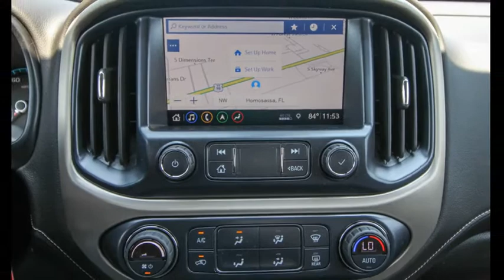2019 GMC Canyon Ocala, The Villages, Brooksville, Chiefland, Homosassa FL N19433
Onyx Black  2019 GMC Canyon available in Homosassa, Florida at Eagle Buick GMC. Servicing the Ocala, The Villages, Brooksville, Chiefland, FL area.
2019 GMC Canyon 2WD Denali - Stock#: N19433 - VIN#: 1GTG5EEN5K1298527

Onyx Black 2019 GMC Canyon Denali RWD 8-Speed Automatic V6  Recent Arrival!